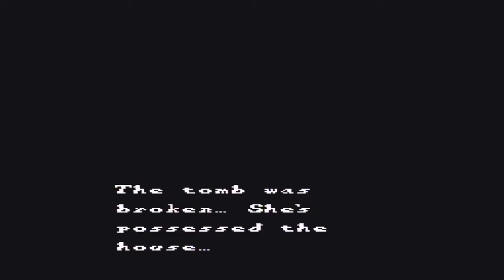Let's play Sweet Home part 13: Anxiety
Traps, spirits, and bad timing. It's all quite stressful.